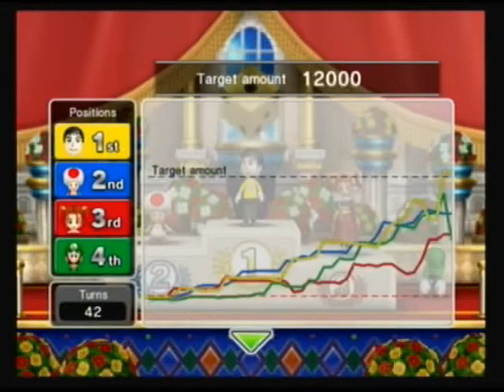Let's Play Fortune Street: #44 - Good Egg Galaxy (Part 2)